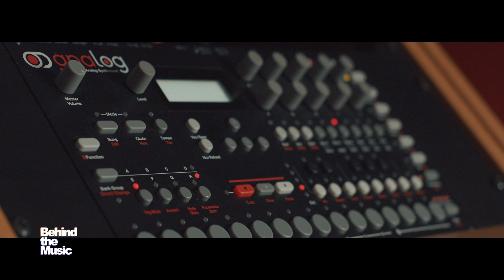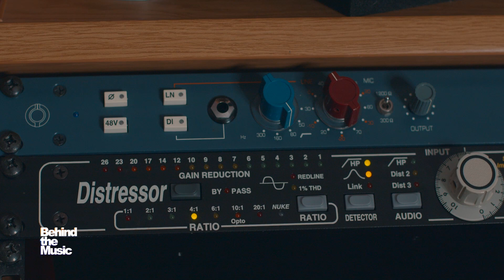Behind The Music ▸ Manuel Riva